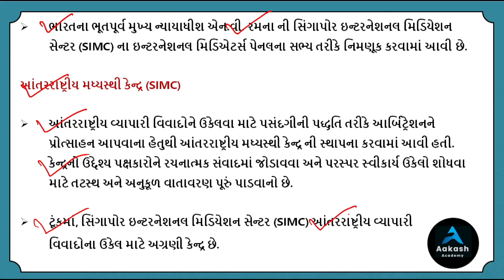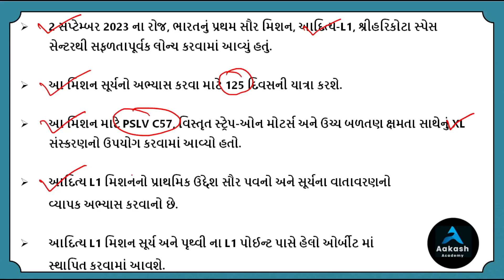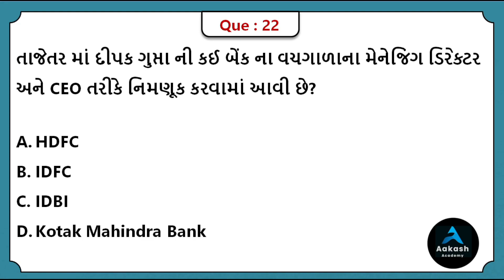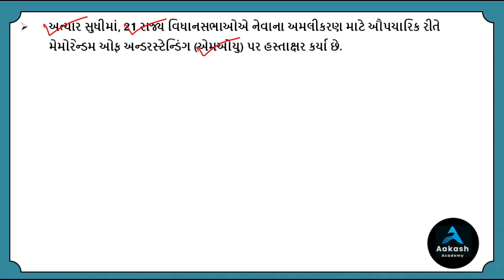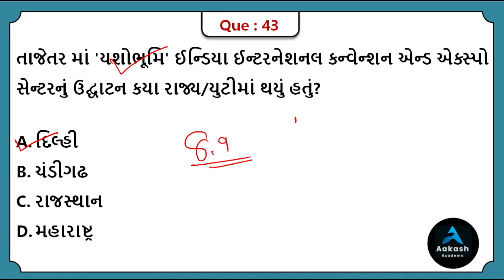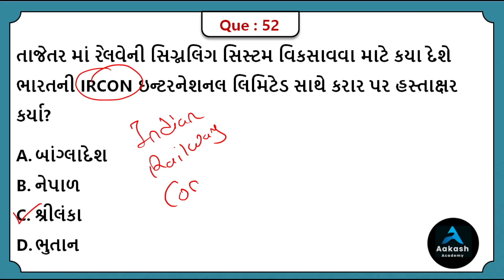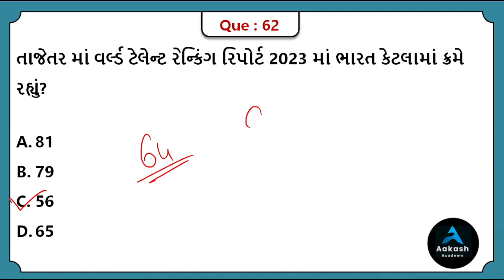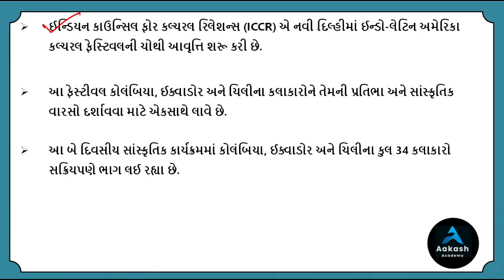September 2023 Current affairs | Monthly Current Affairs in Gujarati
આ વિડીયો માં સપ્ટેમ્બર 2023 નું કરંટ અફેર્સ રજુ કરેલ છે.

About this channel :

BANK PO,
SSC,
RAILWAY,
MBA,